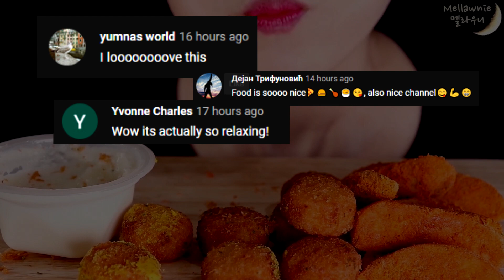Compilation Asmr Eating - Mukbang Lychee, Stella, Jane, Sas Asmr, ASMR Phan, Hongyu ASMR | Part 108